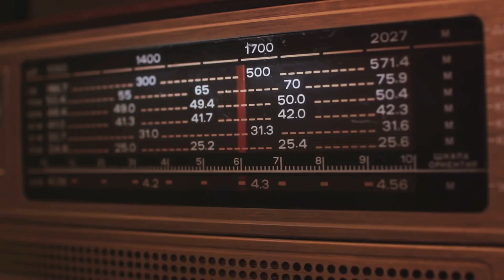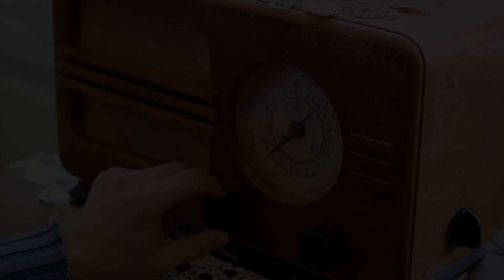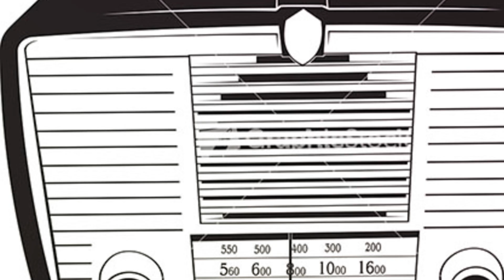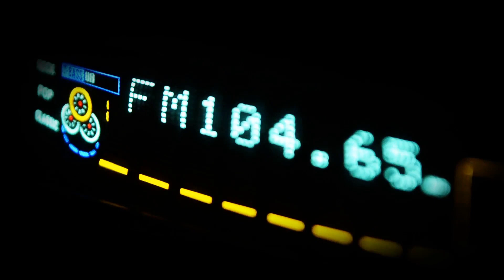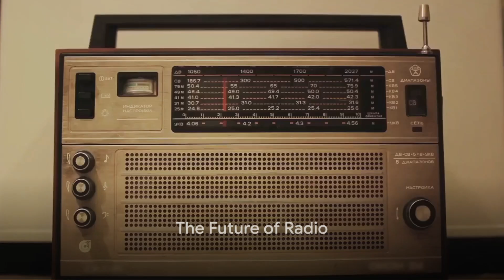Evolution of Radio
Explore the fascinating journey of radio evolution in this video, tracing its historical development and impact on communication.